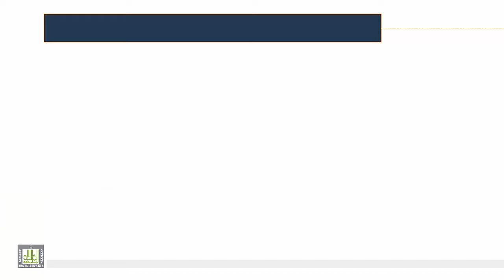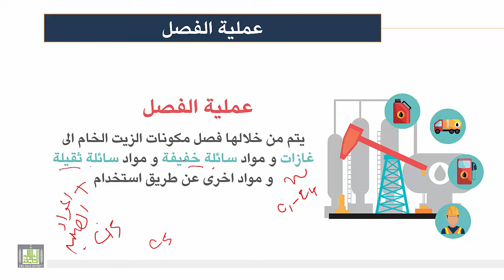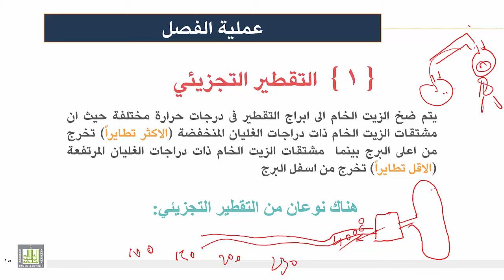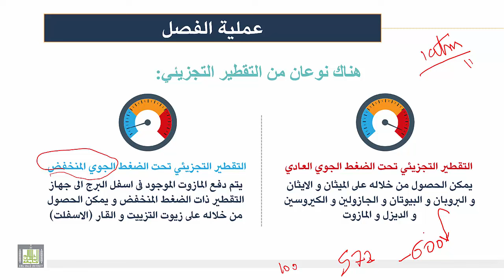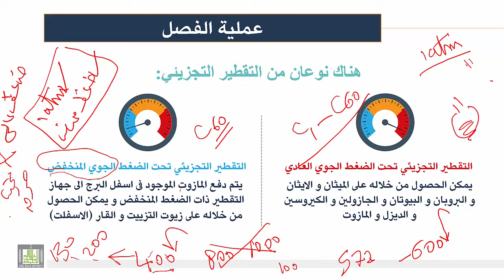كيمياء المنتجات الصناعية | الوحدة 1 | عمليات الفصل - 1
عمليات الفصل - 1
1- التقطير التجزيئي
2- التقطير التجزيئي تحت الضغط الجوي العادي والمنخفض